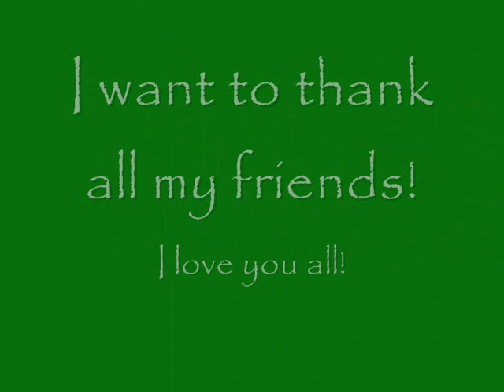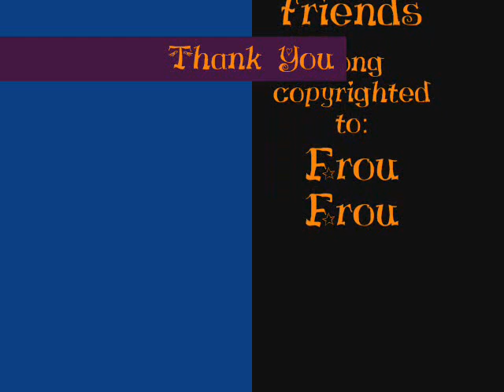Holding Out For A Hero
Video Made by Vera Russell and Paula Schmid
song written by Jim Steinman and Dean Pitchford,
Sung by Frou Frou and Jennifer Saunders.